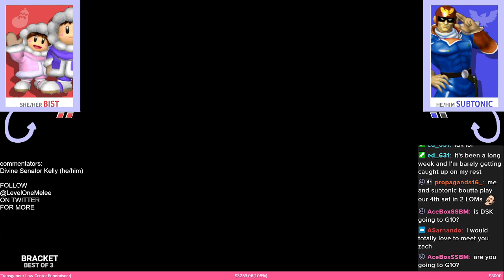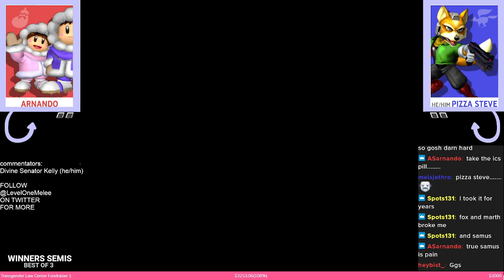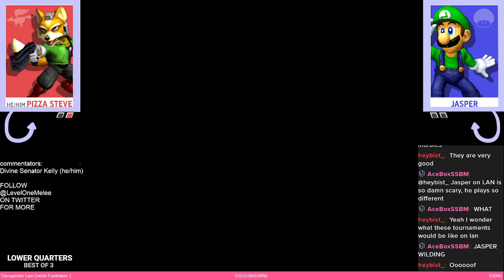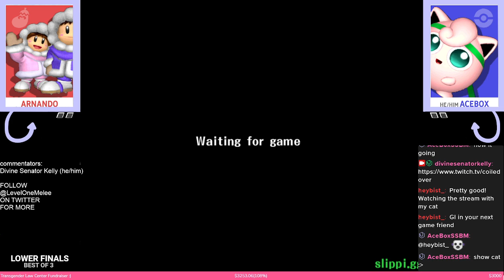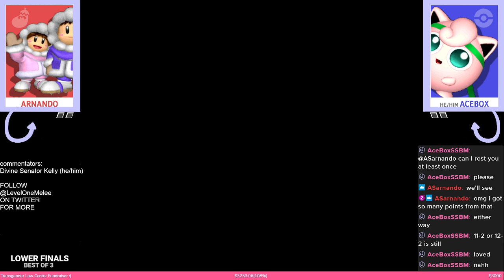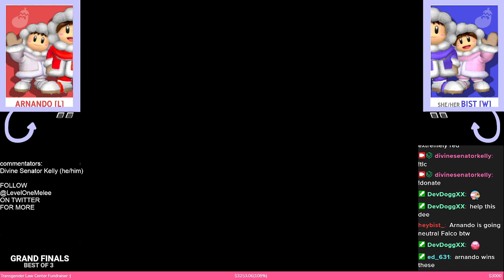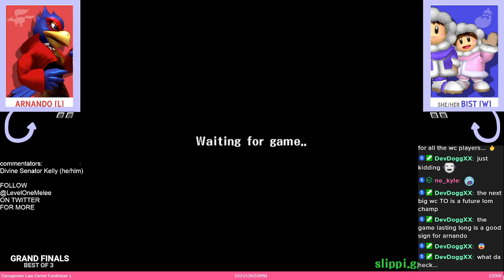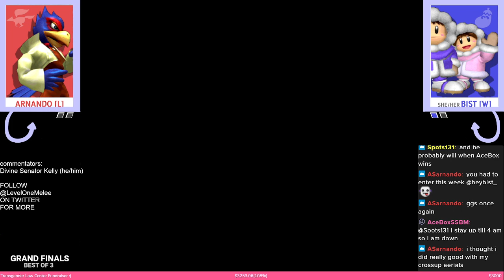Level One Melee # 61 - a noob-only tournament! part 2